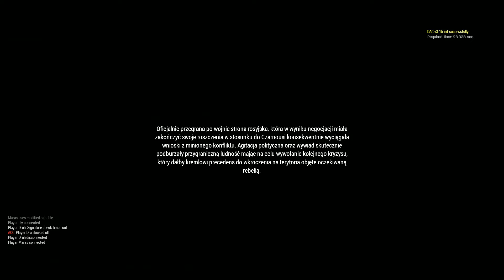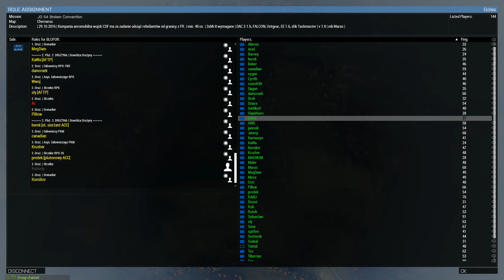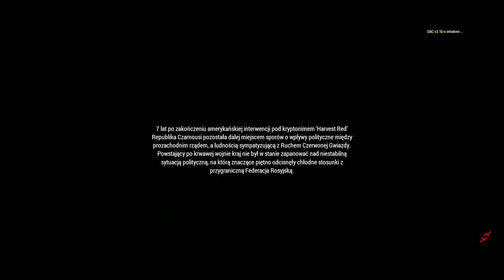JO 48 Broken Convention 7WEDS ACC AFTP 29.10.2016